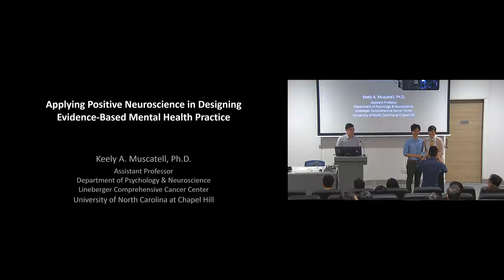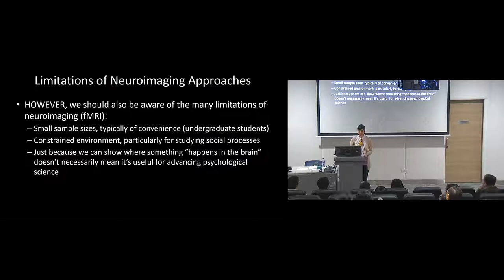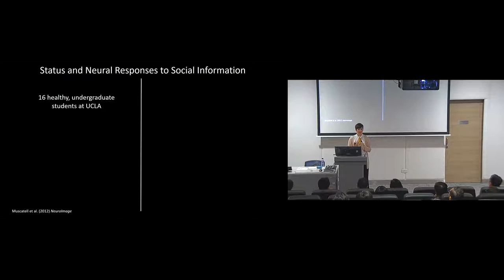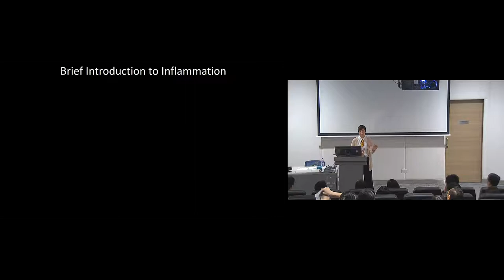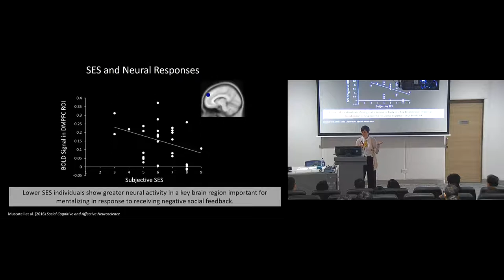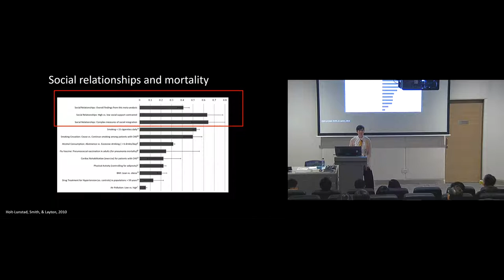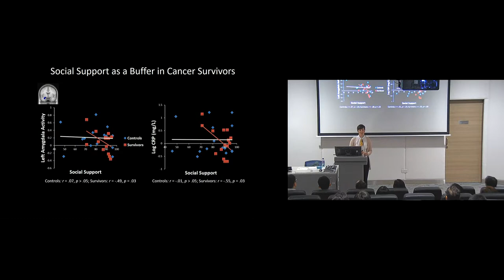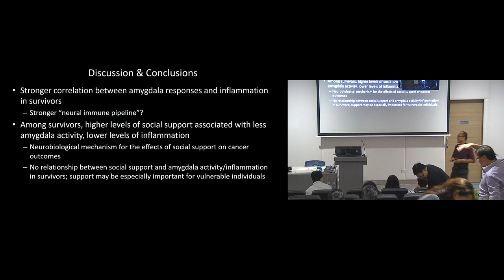Positive Neuroscience and Mental Health Practice Day 1 by Professor Keely Muscatell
IIDS Positive Neuroscience Series Short Course 1 Day 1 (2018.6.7). This project is supported by the Hong Kong Research Grant Council (UGC/IIDS15/H01/17) and is organised by the Hong Kong Shue Yan University, the Open University of Hong Kong, and Gratia Christian College.